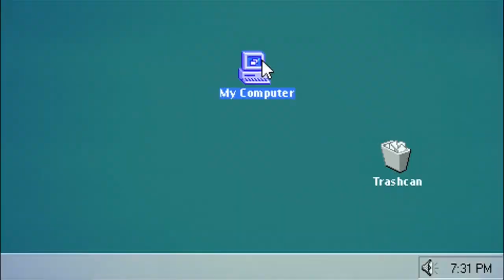GTA 5 CHEBUREK FAZ DRIFT OU NÃO